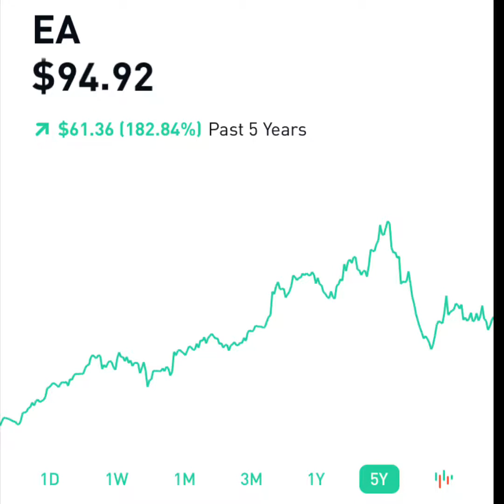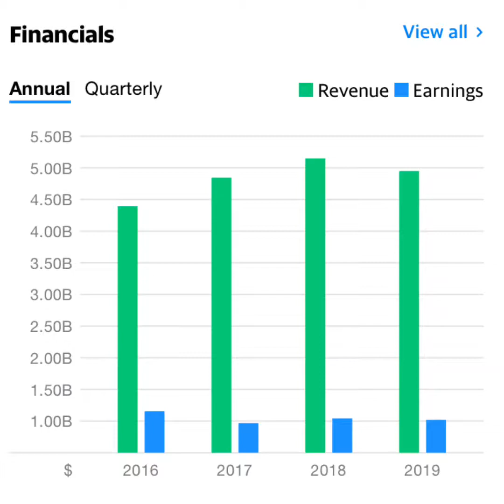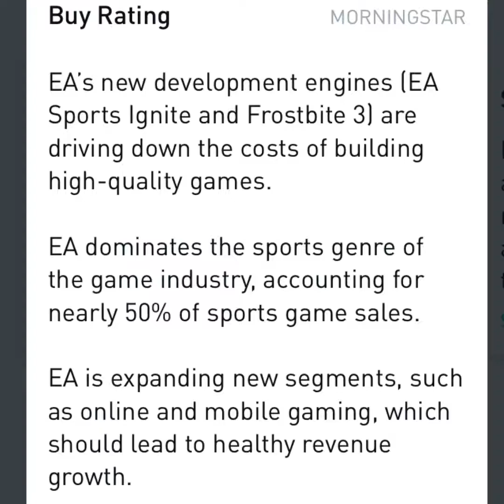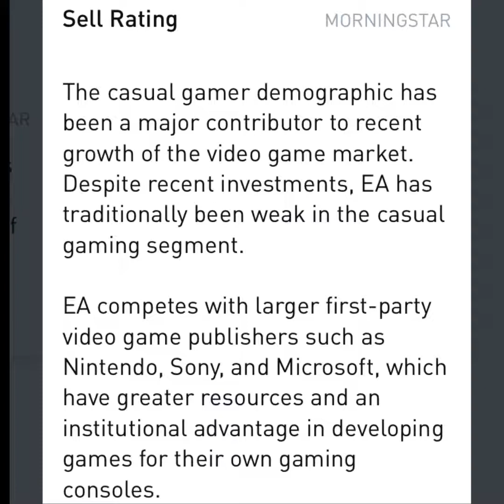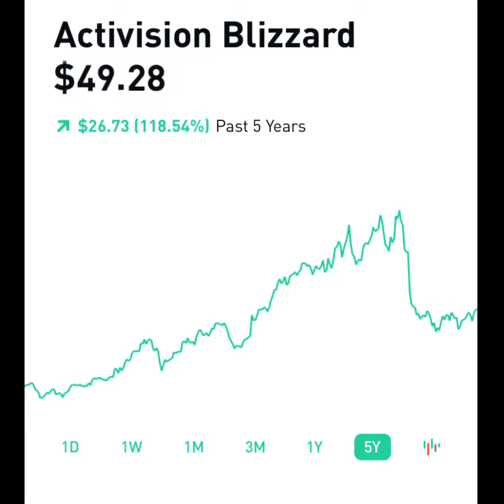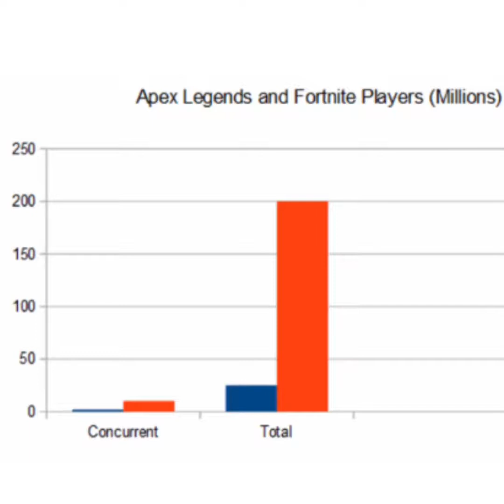EA Stock Analysis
In this video I do a brief stock analysis of EA and talk about EA games and growth potential for years to come.